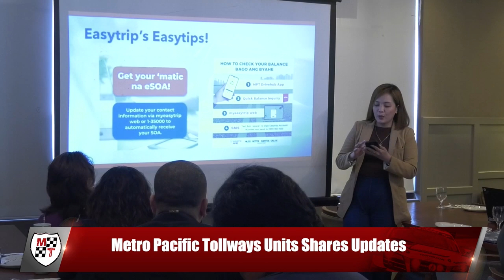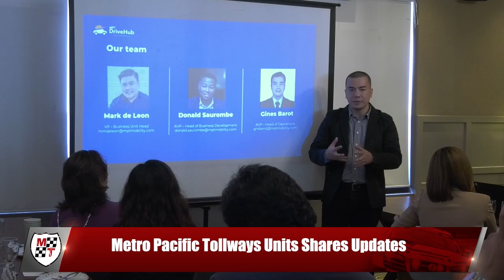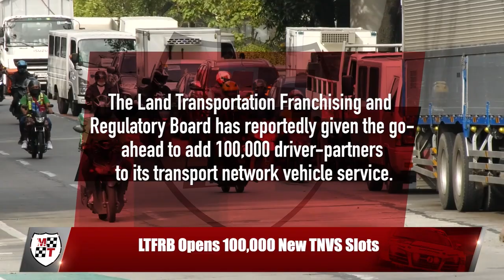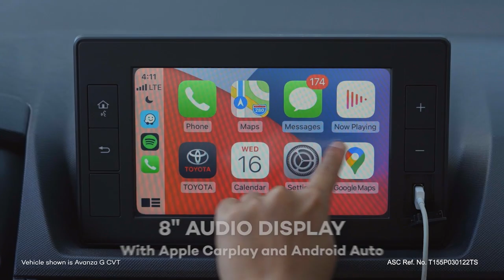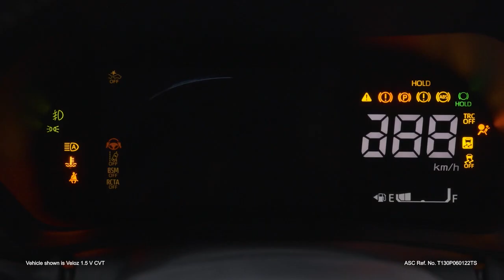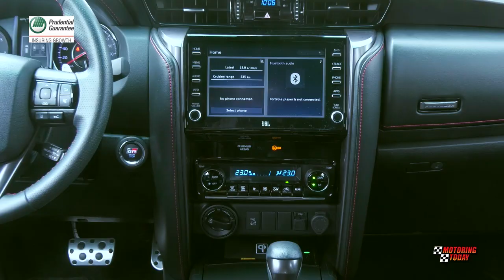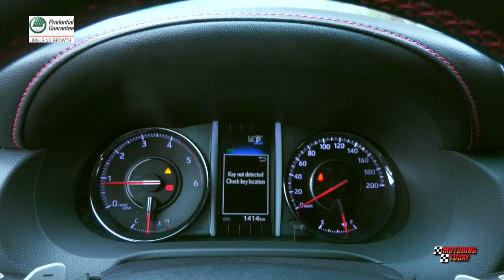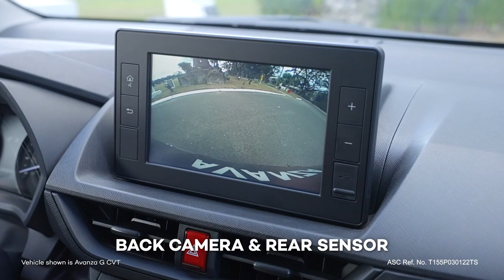HD Motoring Today February 19, 2023 FULL EP compressed